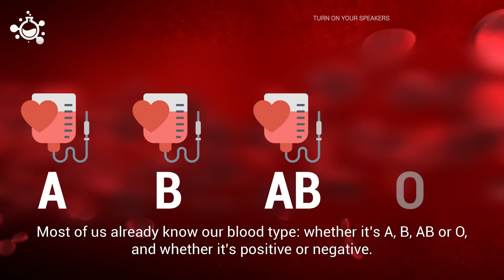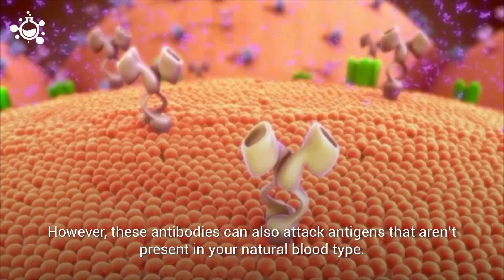Rhnull: The Rarest Blood Type on Earth.